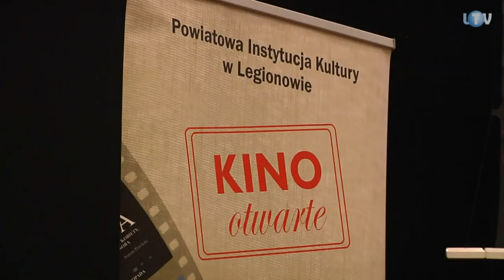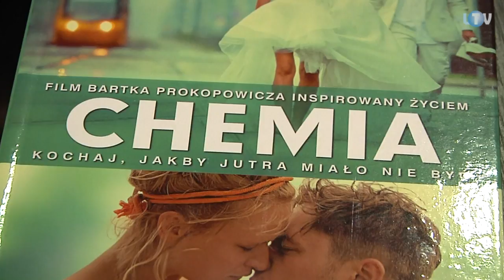Miłość ze śmiercią w tle